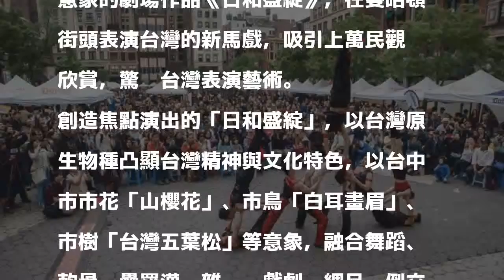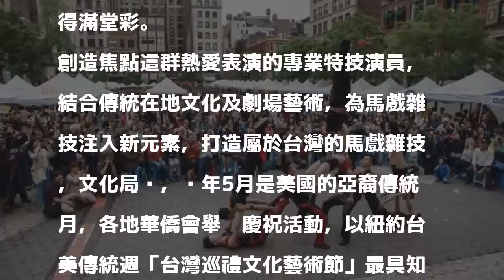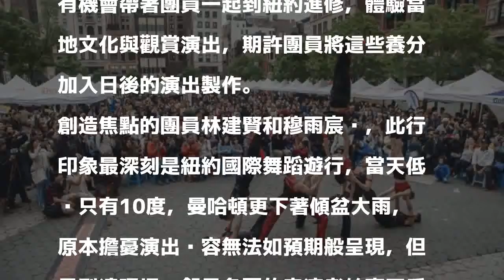讓紐約看見台灣！新馬戲團「創造焦點」 驚豔曼哈頓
〔記者蔡淑媛／台中報導〕台中新馬戲團「創造焦點」是中部少見的新馬戲團隊，今年4月獲選為台中傑出演藝團隊，本月受邀赴美國紐約參加國際舞蹈遊行及台灣巡禮文化藝術節演出，表演充滿台灣花鳥意象的劇場作品《日和盛綻》，在曼哈頓街頭表演台灣的新馬戲，吸引上萬民觀眾欣賞，驚豔台灣表演藝術。

發表評論評論如下。